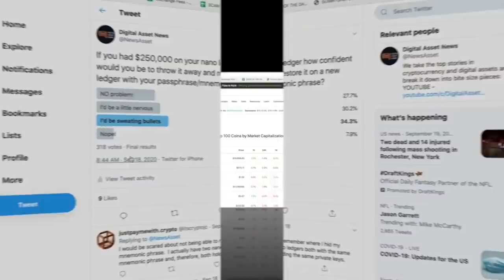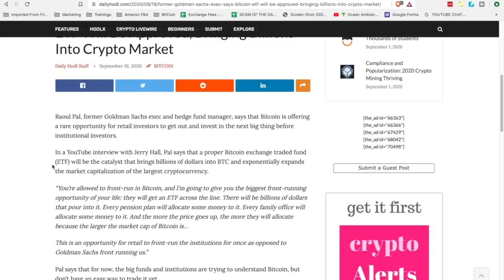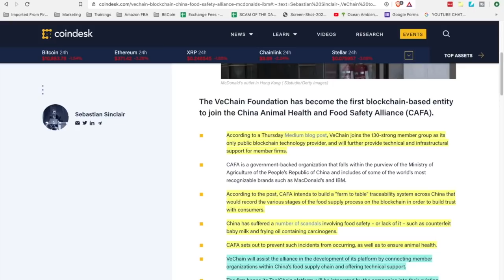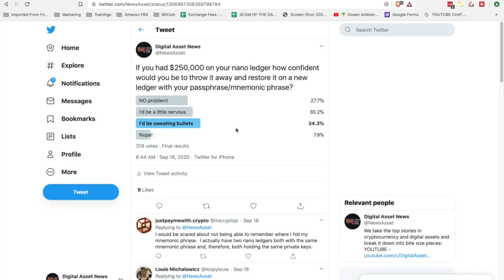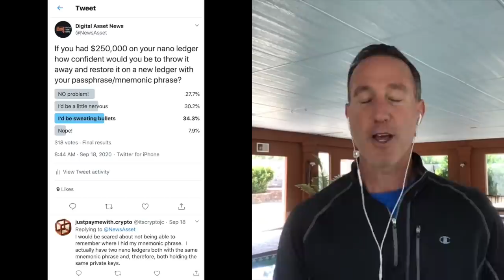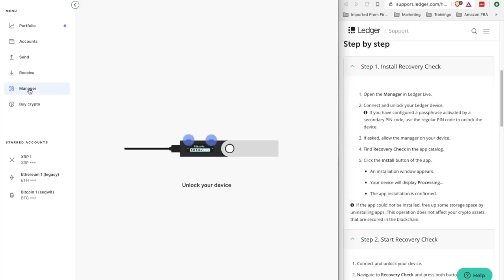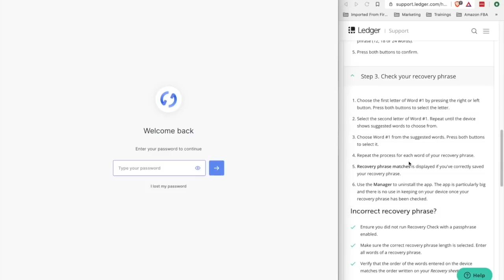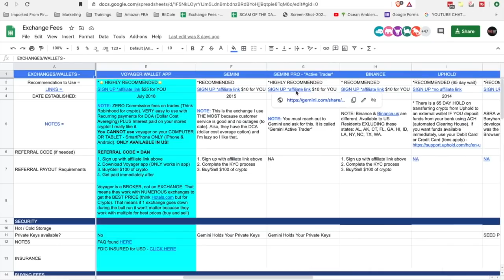Raoul Pal of Goldman Sachs, "It's HAPPENING." Will ETF Be APPROVED? Vechain Press Release LEGIT?!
► Raoul Pal of Goldman Sachs states that RETAIL will be the ones to get the ETF approved and things are definitely happening RIGHT NOW!

0:00 - Market Recap | Topics Overview
3:18 - Raoul Pal of Goldman Sachs, "It's HAPPENING." Will ETF Be APPROVED?
6:08 - Vechain Partnered with Chinas Animal Health & Food Safety Alliance - is it LEGIT?
9:31 - Q of the DAY: If you had $250,000 on your ledger and LOST IT, could you RECOVER IT with NO PROBLEMS?

●▬▬▬▬▬▬▬▬▬▬▬CRYPTO ESSENTIALS▬▬▬▬▬▬▬▬▬▬▬▬▬▬▬▬▬●

●▬▬▬▬▬▬▬▬▬▬▬▬▬FOLLOW D.A.N.▬▬▬▬▬▬▬▬▬▬▬▬▬▬▬●

and/or...

●▬▬▬▬▬▬▬▬▬▬▬▬▬▬AUDIO TRACKS▬▬▬▬▬▬▬▬▬▬▬▬▬▬●

●▬▬▬▬▬▬▬▬▬▬▬▬▬▬VIDEO TOOLS▬▬▬▬▬▬▬▬▬▬▬▬▬▬●

●▬▬▬▬▬▬▬▬▬▬▬▬▬EXIT STRATEGIES▬▬▬▬▬▬▬▬▬▬▬▬▬▬▬●